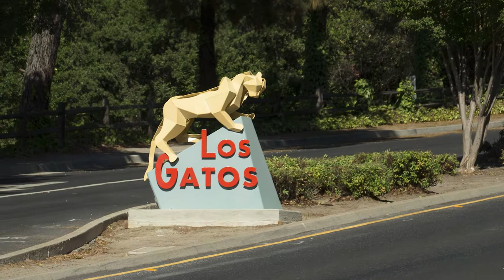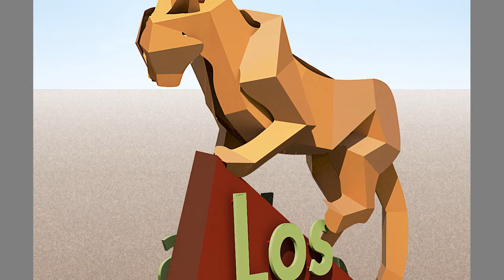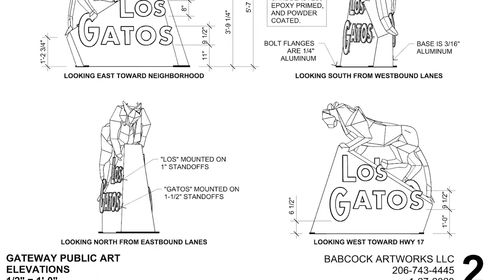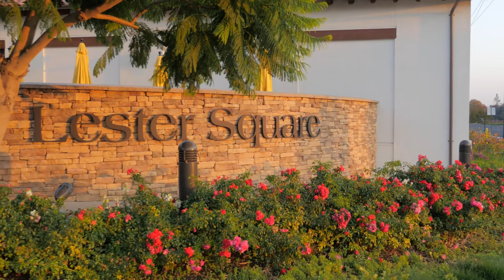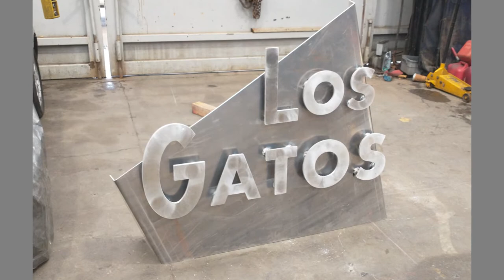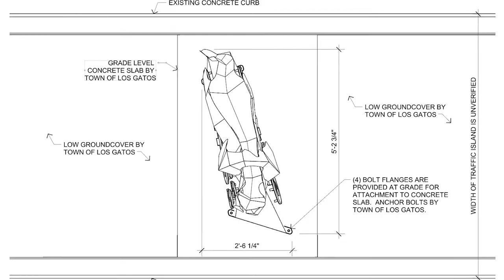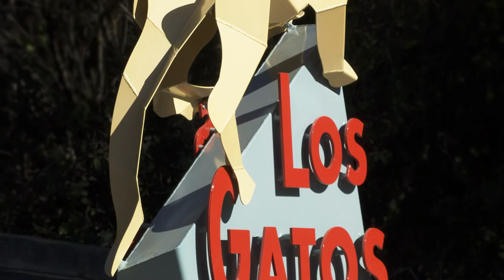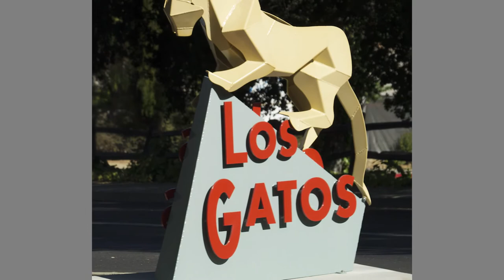LOS GATOS GATEWAY SCULPTURE #1 / TOM SPILSBURY, DR. ELLIS WEEKER, AND ARTIST MATT BABCOCK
Arts and Culture Commissioners, Tom Spilsbury and Dr. Ellis Weeker, share their excitement with host Lissa Kreisler about the first of many installations of a sculpture that represents The Gateway Project.

In partnership with the Town of Los Gatos, the Commission has been working on this project for years and it has now come to fruition with 11 identified gateways around Los Gatos for future sculptures.  A call for artists and submissions was circulated which resulted in 19 artists applying, and Matt Babcock was selected to design and construct the first one located on Route 9 and Alberta Way.

In the second half of this show, Matt talks about the history of the Los Gatos cats and how his vision for this sculpture derived.

to watch stories about people doing good things.